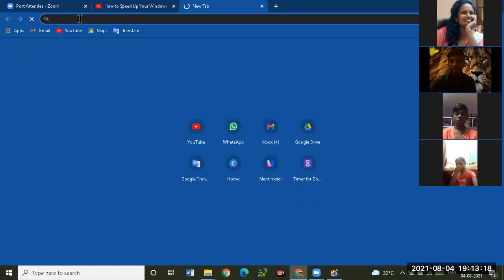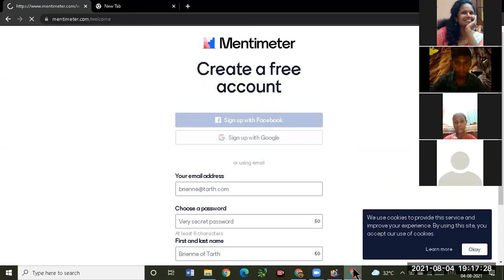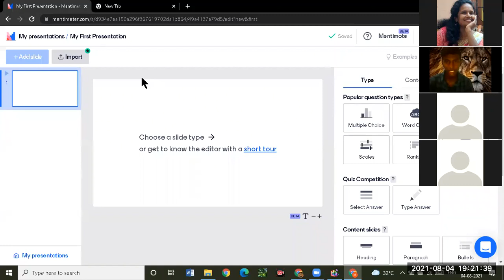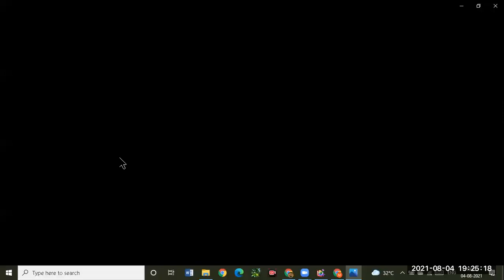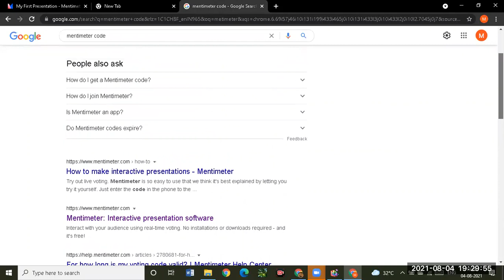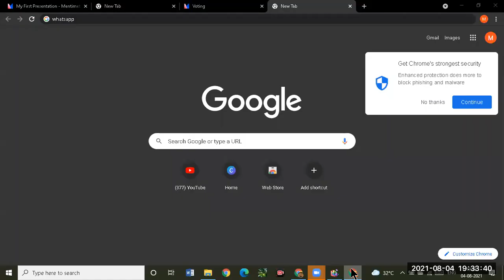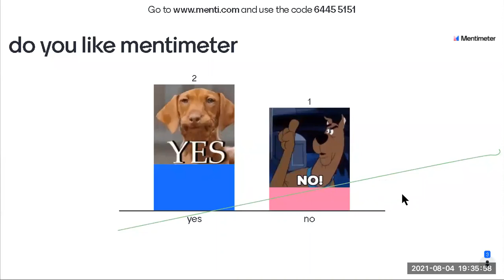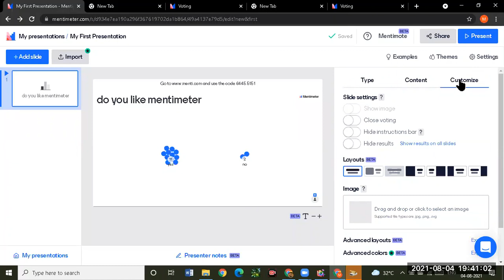Mentimeter by Dinesh k ghs Asthinapuram